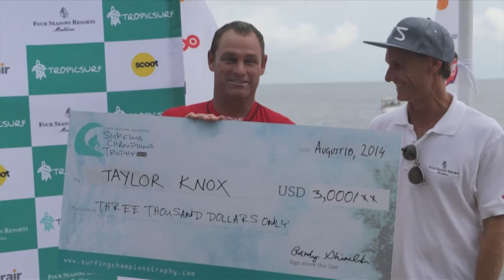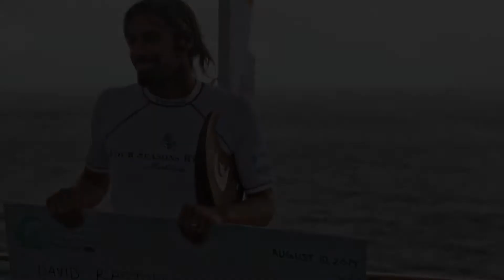Four Seasons Maldives Surfing Champions Trophy Grand Final Highlights 2014